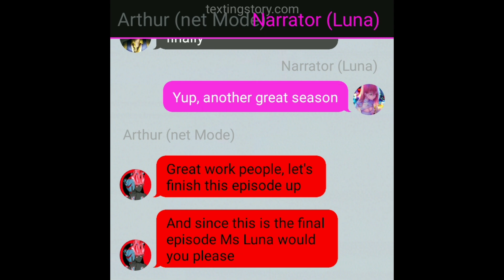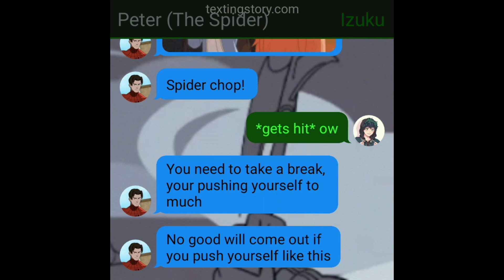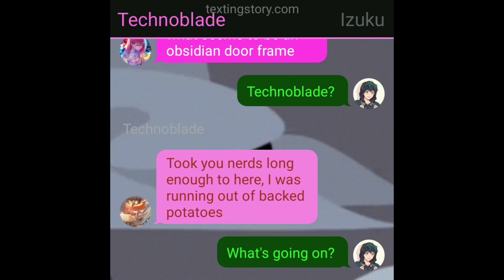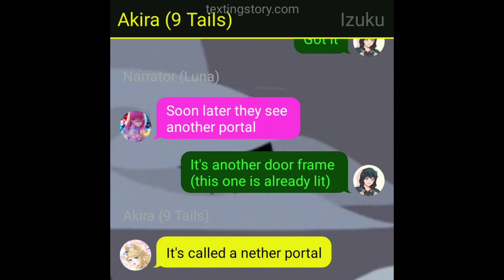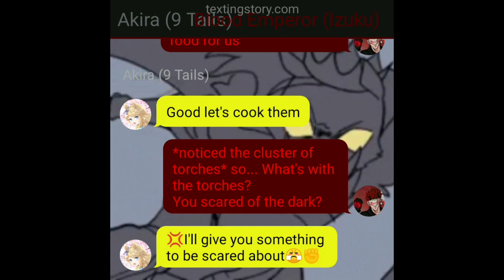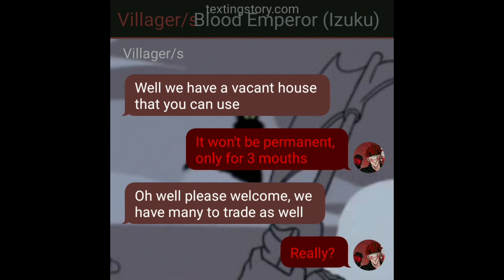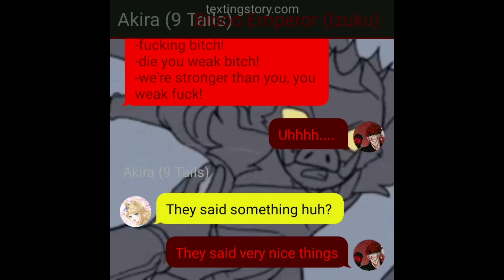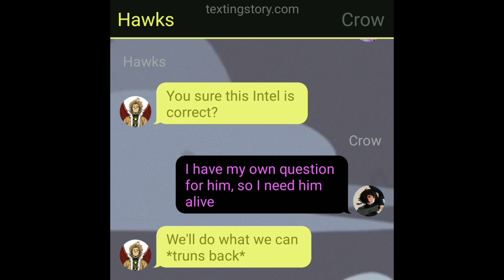MHA x MC || Rise of the Syndicate || Ep.13 Drown the noise (Finale)